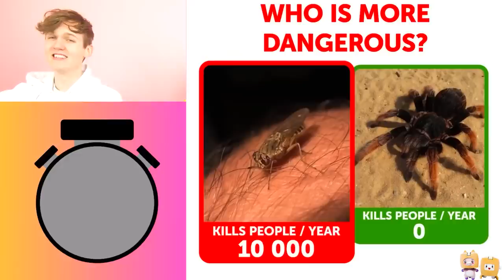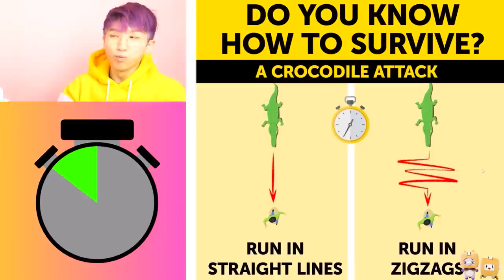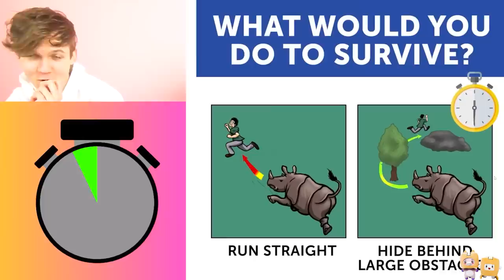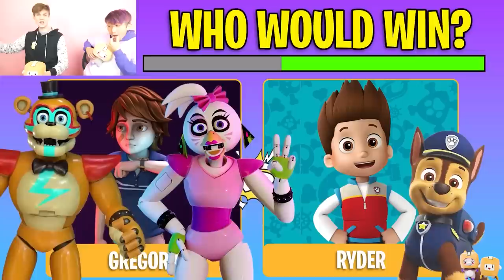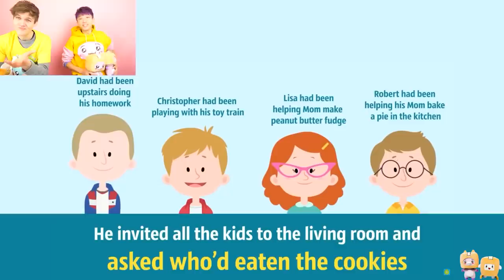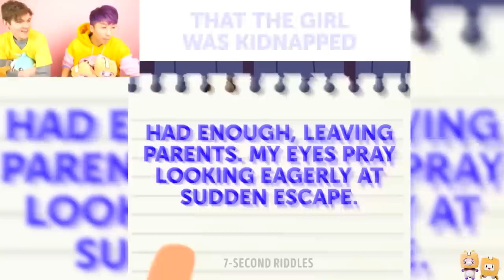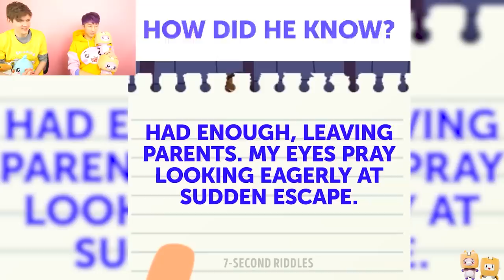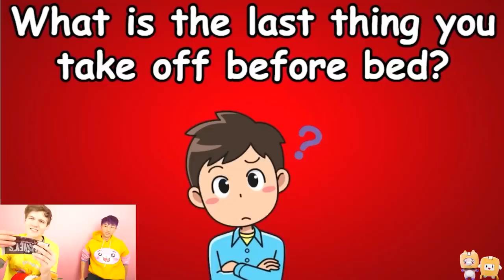HARDEST WHO WOULD WIN CHALLENGES EVER! (ALPHABET LORE VS RAINBOW FRIENDS, HUGGY VS BLUE, & MORE!)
LankyBox World!